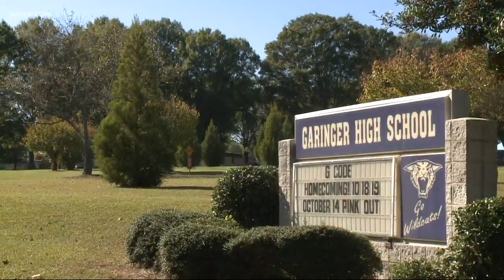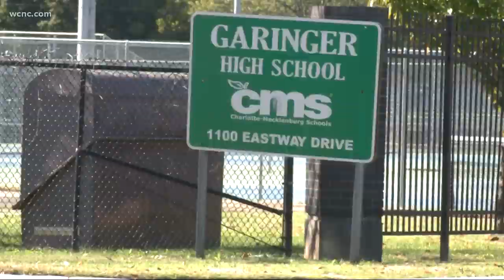Garinger High School teacher accused of sexual relationship with student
Emma Neil Ogle is facing multiple charges for an alleged sex act with a student.